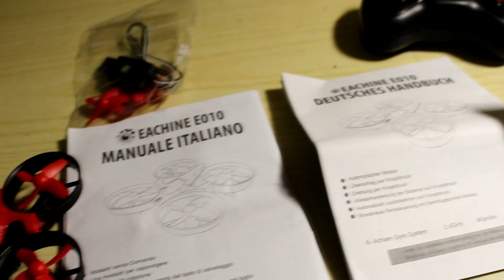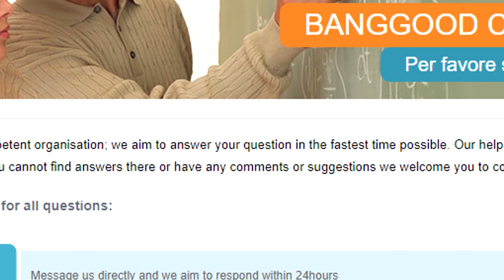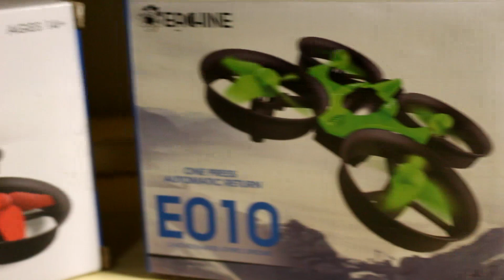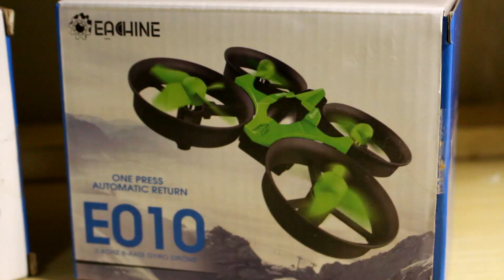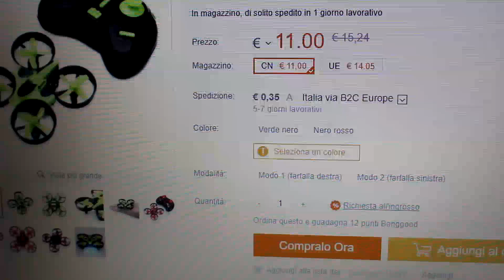QUESTO DRONE DOVRESTE EVITARLO...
Questo è uno dei mini droni più acquistato negli store cinesi. Come sarà andata? Scopritelo nel video!

Eachine E010 è un mini drone che permette di volare divertendosi facendo acrobazie a proprio piacimento. Tramite il radiocomando è possibile farlo tornare verso di noi con il tasto "One key return" e comandarlo facilmente attivando l'headless mode.

Nella confezione è presente:
- Mini drone E010.
- Istruzioni (anche in italiano).
- Batteria.
- 4 Eliche sostitutive.
- Caricatore Lipo USB.
- Radiocomando.